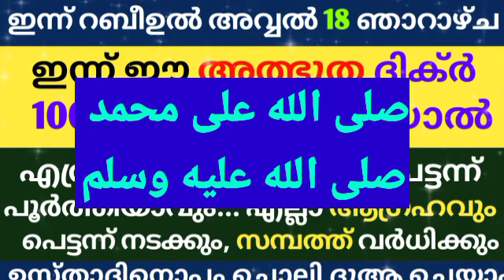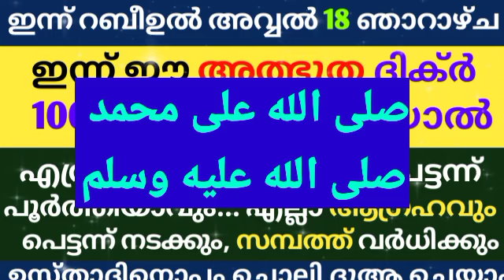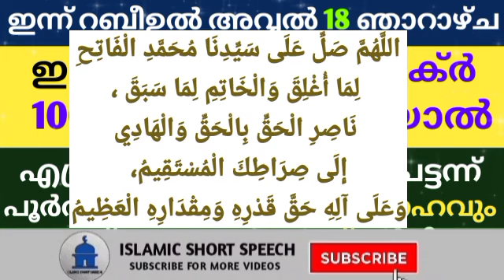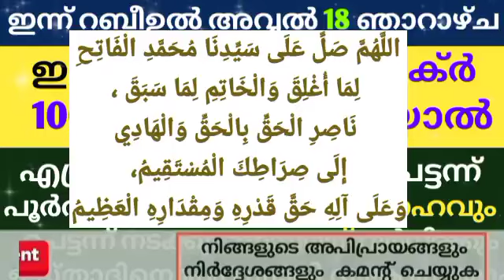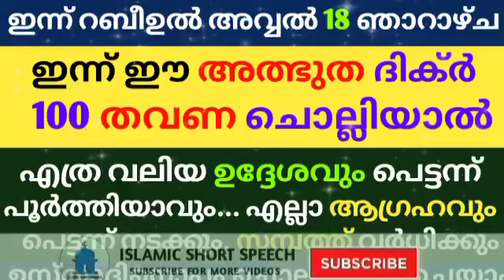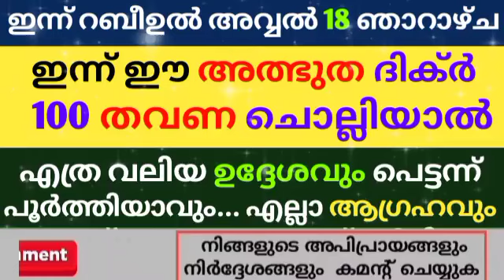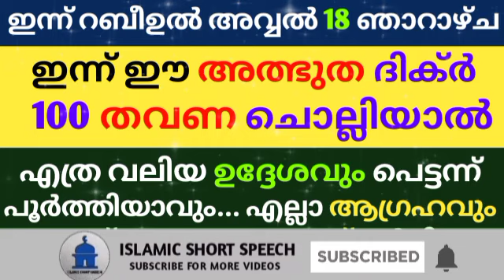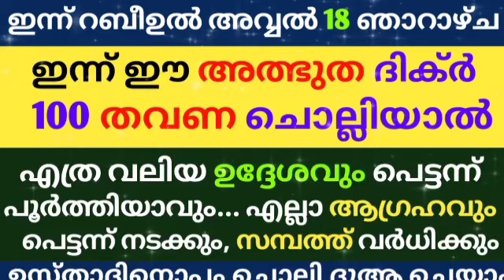Rabi ul avval 18 Dikr Dua Majlis | റബീഉൽ അവ്വൽ 18 ദിക്ർ ദുഅ മജ്‌ലിസ് | Daily Dhikr Duha Majlis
▶️ VOICE BY
AHAMED THAJUDDEEN.